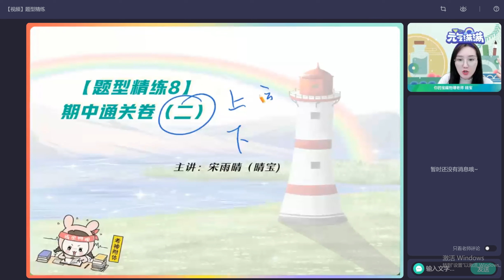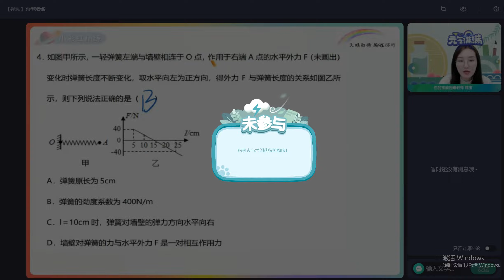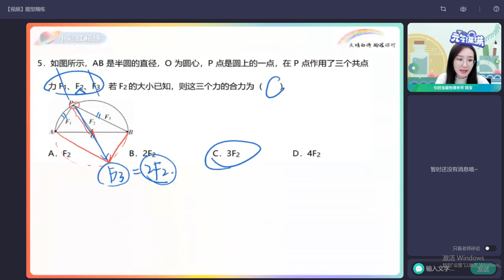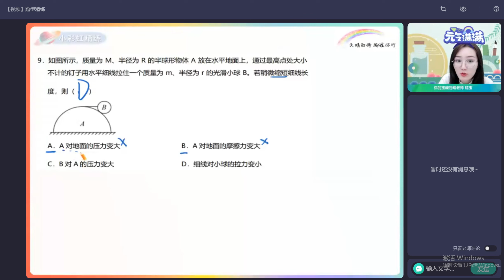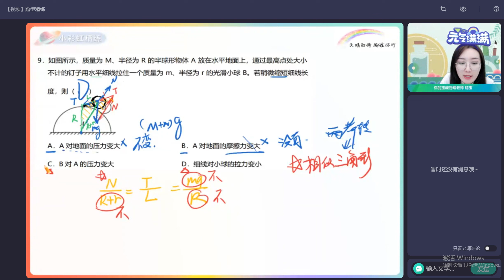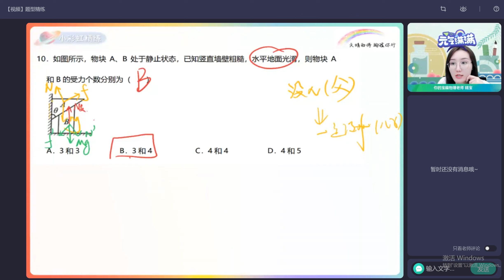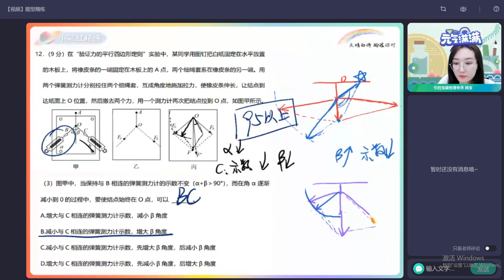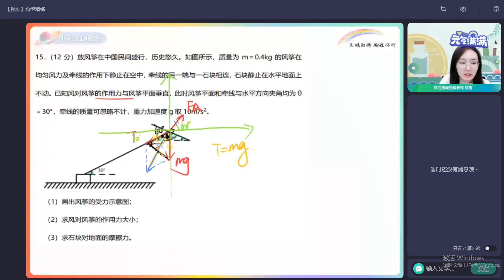第10节（视频）题型精练